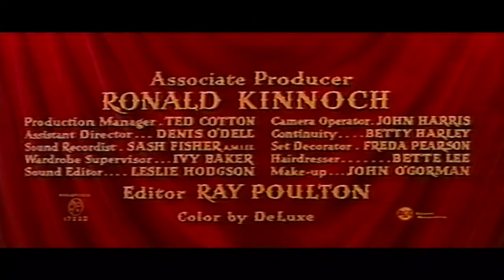La princesa de Éboli (That Lady) (1955) Película completa (Doblaje Antena3 1996) (Ver. Inglesa)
Esta es la versión tal cual se vió en el extranjero, que difiere bastante de la versión española. Más información

Título original: That Lady
Año: 1955
Duración: 100 min (V Ing), 94min (V. Esp)
País: Reino Unido
Dirección: Terence Young, Tibor Reves (V. Esp)
Guión: Sy Bartlett, Anthony Veiller. Novela: Kate O'Brien
Fotografía: Robert Krasker
Reparto: Olivia de Havilland, Gilbert Roland, Paul Scofield, Françoise Rosay, Dennis Price, Anthony Dawson, Robert Harris, Peter Illing, José Nieto, Christopher Lee
Productora: Coproducción Reino Unido-España; Atalanta Film, Chapalo Films
Género: Drama | Histórico. Drama de época. Siglo XVI
Sinopsis: España, Reinado de Felipe II (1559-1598). Al quedarse viuda, Doña Ana de Mendoza vive apartada de la vida de la Corte de Madrid. Sin embargo, por razones de estado, el propio Rey, buen amigo de Ana, le pide que vuelve a la Corte e interceda por uno de sus hombres de confianza. Cuando llega, conoce a Antonio Pérez, secretario del Rey y hombre de gran influencia política, que vivía entre intrigas palaciegas y bellas cortesanas. A pesar de la inicial animadversión de Ana hacia él, ambos se enamoran locamente, pero la traición de Pérez a la Corona les causará a ambos graves problemas políticos. (FILMAFFINITY)

Fechas de estreno (según IMDb)
UK: 17 de marzo de 1955 (Londres)
España; 5 de marzo de 1955 (Madrid), 11 de mayo de 1955 (Barcelona)

Ripeo original de Antonio2000 de un pase de "Cineclassics". Doblaje tambien de Antonio 2000 sincronizado por centaurowayne-